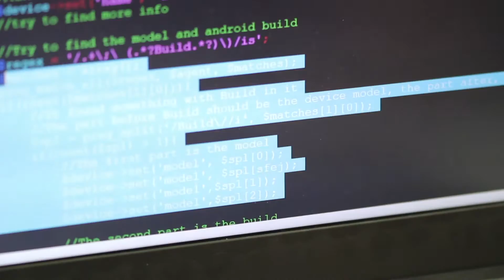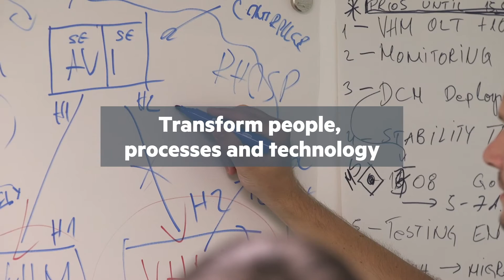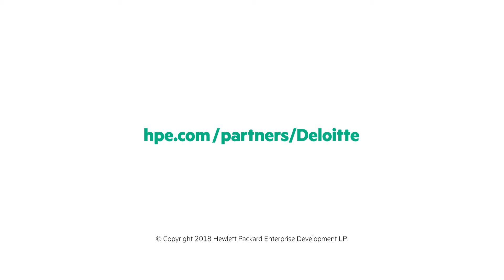HPE & Deloitte: Enabling Digital Service Provider transformation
In order to manage the unprecedented growth in demand on their networks, remain competitive against the OTT players and leverage the new opportunities that the Internet of Things and 5G will bring, Carriers, Operators and Service Providers are going through a transformation to become Digital Service Providers. This transition is an opportunity to move away from just providing connectivity and move towards understanding what their customer wants and delivering that as a digital service. Service Providers are under pressure to operate more quickly and transform their infrastructure, operations and culture to create a scalable, programmable and agile network.

Featuring: Rahul Bajpai, Managing Director, Technology Media and Telecom | Practice Leader, Network engineering and Operations, Deloitte Consulting LLP & Aengus Linehan, General Manager Americas, Hewlett Packard Enterprise

Filmed at: Deloitte, San Francisco, US